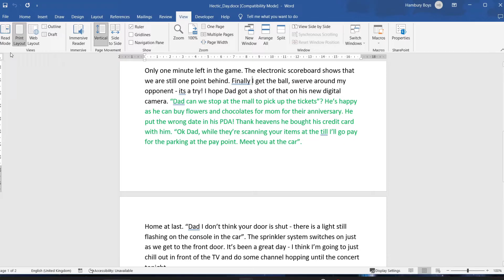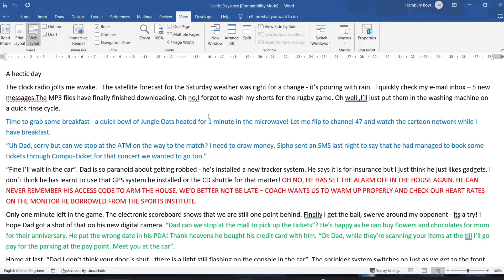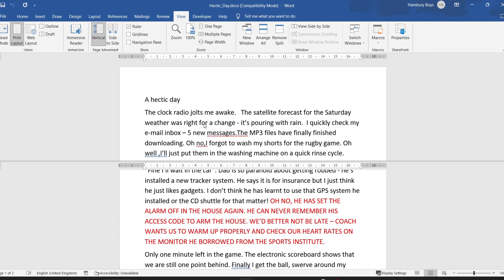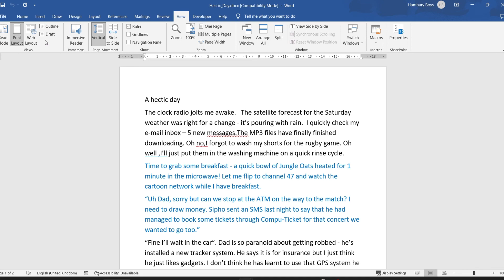How to Change the Document View in MS Word | Different Views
In this video, we'll show you how to change the document view in MS Word. You can use different views to find information more easily, and make your work more efficient.

If you're tired of having to scroll through long documents to find what you're looking for, then this video is for you! We'll show you how to change the document view in MS Word so that you can work faster and easier, without having to scroll through pages and pages of text!